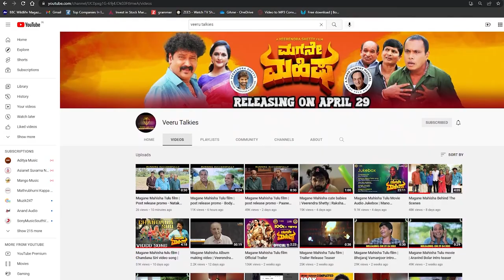Magane Mahisha Tulu film | promotion | Baanallu neene version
Original Song credits :

Title : Baanallu Neene Bhuviyallu Neene
Film : Bayaludaari (1977) (Kannada)
Original Singer : S.Janaki
Lyrics: Chi. Udayashankar
Sung By : Sarada Bhagavatula

In the Video here :
Singer : Rakshan
Content editor : Shrinath Pawar (Sharp Studios)